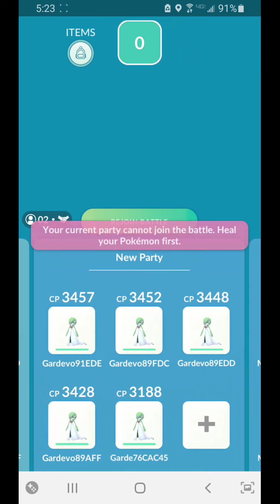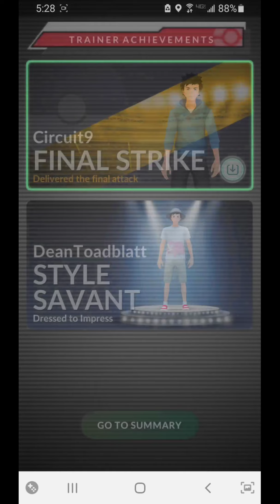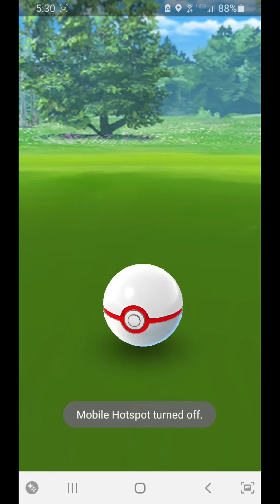Darkrai Focus Blast Duo - Getting Help From Gardevoir (Sunny weather)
After discovering Darkrai had Focus Blast, I debated whether to use a team of Shadow Machamp or Shadow Gardevoir.  I decided to try with Shadow Gardevoir and, if we failed, switch to Shadow Machamp.  I did not dodge since I was using Gardevoir but I had the other player dodge as many Focus Blasts as possible.  We flipped Darkrai in the yellow at a really good time but I knew we would lose time on our re-lobby.  The time we flipped Darkrai in the red was better than I expected and figured we had a slim chance at pulling it off.

Pokémon GO - Snarl/Focus Blast

Weather: Sunny

Thanks to: DeanToadblatt

DeanToadblatt
1 L40 Conkeldurr (Counter/Dynamic Punch)
1 L45 Shadow Machamp (Counter/Dynamic Punch)
4 L40 Machamp (Counter/Dynamic Punch)

Circuit9
4 L50 Shadow Gardevoir (Charm/Dazzling Gleam)
1 L45 Shadow Gardevoir (Charm/Dazzling Gleam)